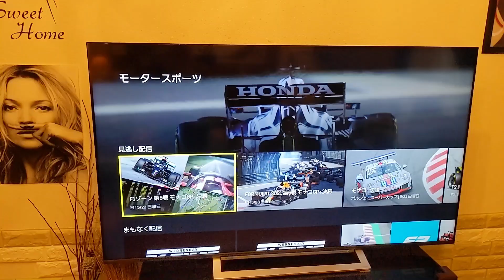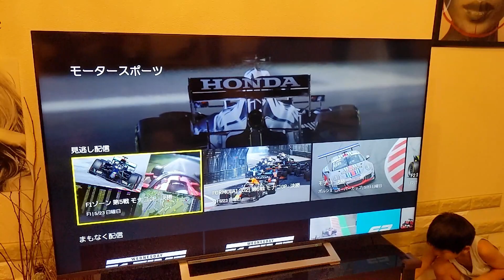給付金で買ったテレビ直った‼ 音は出るけど映らない！レグザM540X無償修理してもらいました。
ゆるゆるな生き方、日常動画です。

主に家飲み、旅育と称した格安航空券でのツアーじゃない子連れ家族旅行です

無事メーカー保証で無償修理してもらいました

液晶交換でほぼ新品？

良い感じです。

アマゾンで見る東芝レグザ６５型⇒